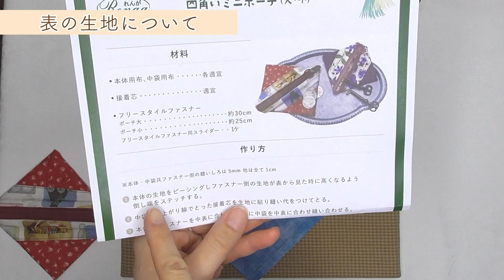四角いミニポーチの作り方 １ 【 れんが 】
四角形のペタンコなミニポーチを作りませんか？

三角形２枚とフリースタイルファスナーで仕立てるポーチをご紹介いたします。
ぺたんこな形なので鍵や飴、エコバッグなどの収納に。

BGMはこちらから使わせていただきました。ありがとうございます♪

ご登録頂けると嬉しいです！
更新するとお知らせが届きます。
こちらのURLからどうぞ♪

恐れ入りますが、お問合せはWEBショップ
「お問合せ」からお願いいたします。

◆インテリア＆キルトショップ れんがについて◆

日本最古の学校 史跡足利学校から北に徒歩３分、
パッチワーク・キルトの専門店。
 国産・輸入生地とキルト資材を販売しております。

リバティファブリック正規代理店。
国産タナローンを主に販売しております。

 その他雑貨販売、紅茶量り売り、
インテリア関係も取り扱っております。